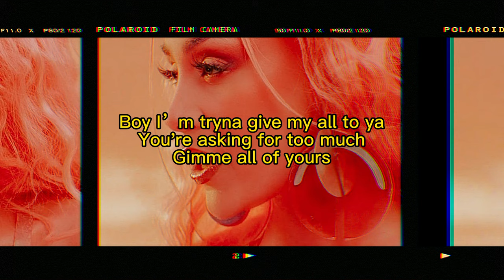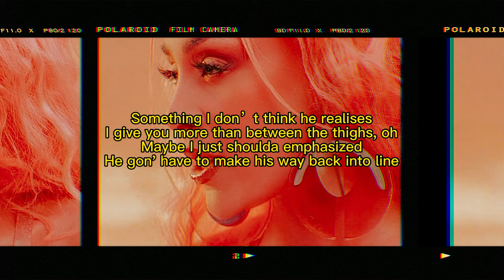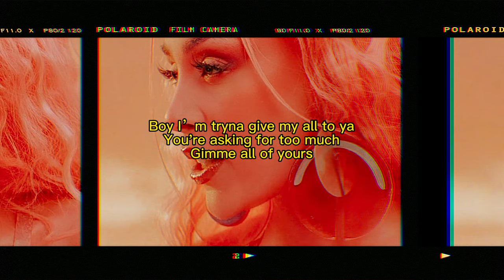Doja Cat - spoiled (Official lyrics video)